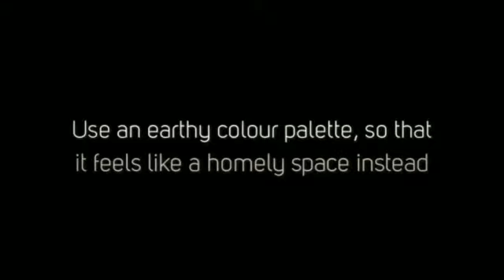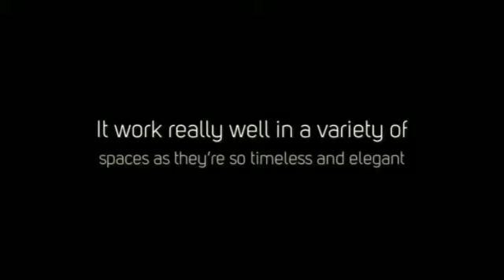Best Conservatory Themes for Interior Design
Here is a collection of various examples of different themes of conservatory that work really well in extra room in your house, so, there’s an idea for every taste and budget!